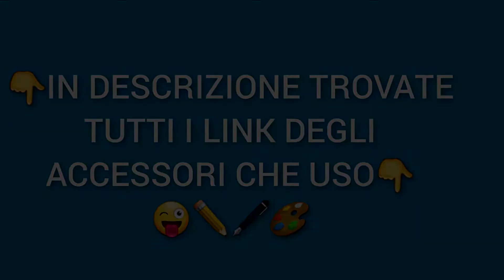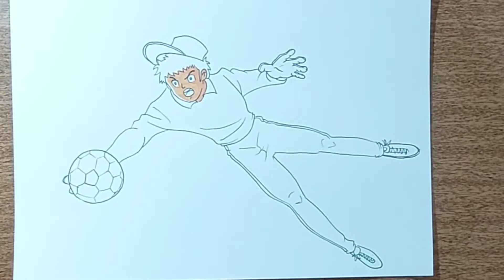Disegno Benji Price che campioni Holly e Benji parata incredibile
Per sostenere il canale iscrivi ad AMAZON MUSIC,
PER TE I PRIMI 3 MESI GRATIS:

👇 Vi lascio in descrizione i link con tutti i materiali che ho usato: 👇
- Fogli Fabriano F4, Lisci, Grammatura 220gr/m2
- Riprese con Cellulare Samsung A71 128giga
- Cavalletto artigianale
- Markers Oleep
- Penna a punta sottile (0.2 mm)
- Matita HB2
- Lampada a neon luca bianca
- Tovaglia in cerata color legno
- Pastelli acquacolor Stabilo
- Pennarelli Stabilo per finiture
Buona visione!!!
CAPITOLI VIDEO:
✏ 00:00 Disegno a matita
✒ 01:53 Ripasso con penna a punta sottile (0.2 mm)
🎨 02:48 Colori